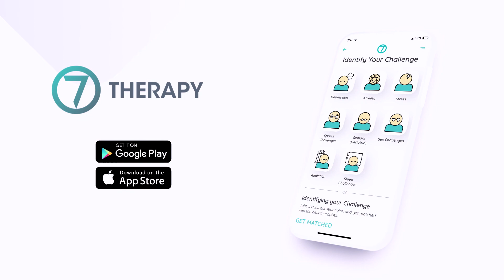Sandra ElSabbagh - Art Therapist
ساندرا الصباغ تحدثنا عن العلاج الفني و أهميته في الإطلاع علي الأفكار بطريقة غير مباشرة. العلاج الفني لا يتطلب الي اي خبرة في الفن، لكن ببساطة يتطلب الرغبة في بدأ الرحلة الإبداعية و تقبل ما يتم اكتشافه.

Sandra El Sabbagh walks us through how art therapy can be an avenue to explore your unconscious mind in a non-threatening, and meaningful way. The process of art therapy does not require artistic experience; it simply requires a willingness to engage in the creative journey, and an openness to what may come.